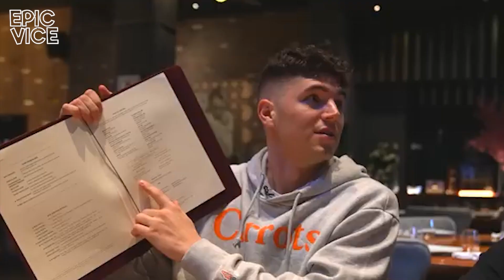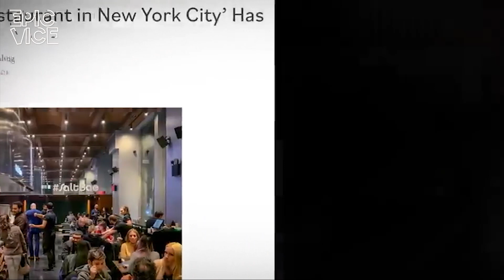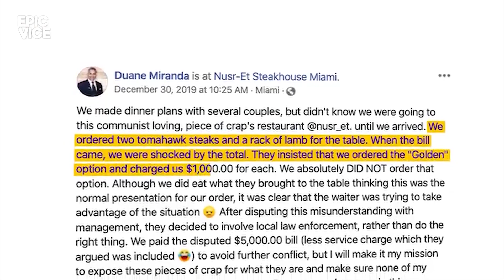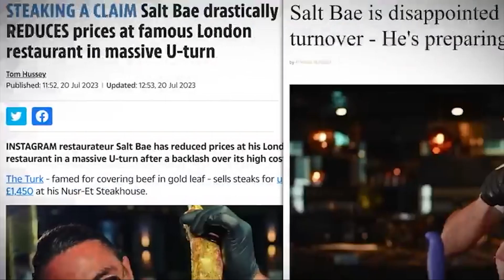Restoran SALT BAE Gulung Tikar: Ulasan Buruk dari Pelanggan